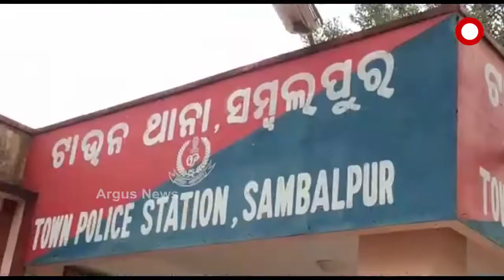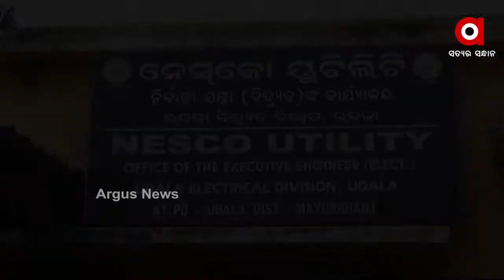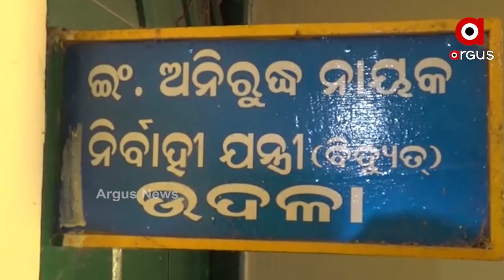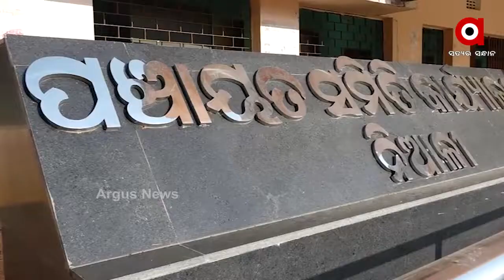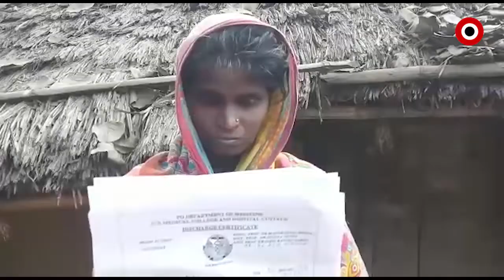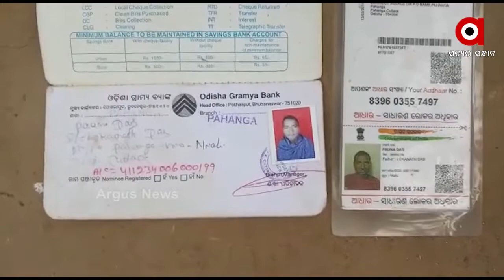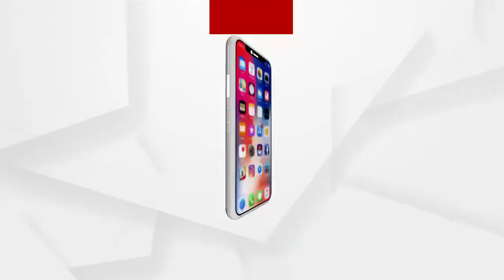Argus Update News 11Am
ଦିନକ ପରେ ସାଧାରଣତନ୍ତ୍ର ଦିବସ...
ଯାତ୍ରୀବାହୀ ବସ ଦୁର୍ଘଟଣାଗ୍ରସ୍ତ.
ବଲାଙ୍ଗୀରରେ ବିଭତ୍ସ ହତ୍ୟାକାଣ୍ଡ.
ବ୍ରହ୍ମପୁରର ପିଛା ଛାଡ଼ୁନି ନକଲି...
ରବିବାର ପାଇଁ ବନ୍ଦ ରହିଛି ଶ୍ରୀମନ୍ଦିର...
ଦୁଇ ଦିନିଆ କେନ୍ଦ୍ରାପଡା ଗସ୍ତରେ କେନ୍ଦ୍ରମନ୍ତ୍ରୀ ଧର୍ମେନ୍ଦ୍ର ପ୍ରଧାନ...
କ୍ଲାସ ନକରି ମନ୍ତ୍ରୀଙ୍କ ବୋହୂ ଦରମା ନେବା ଘଟଣା...
କିଛି ଦିନର ବ୍ୟବଧାନ ପରେ ବଢିଛି ଶୀତ…